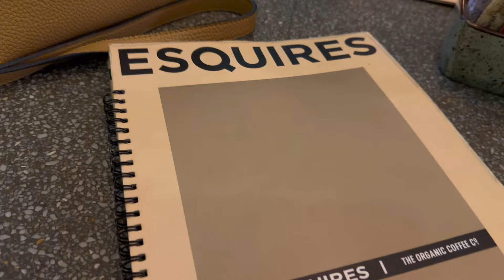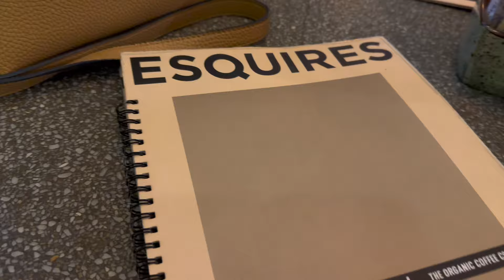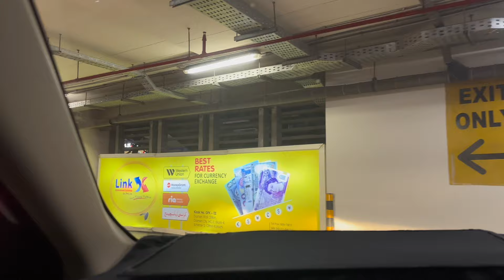Family ke saath Roza Iftar | Eid ki shopping | Ramadan Special Vlog